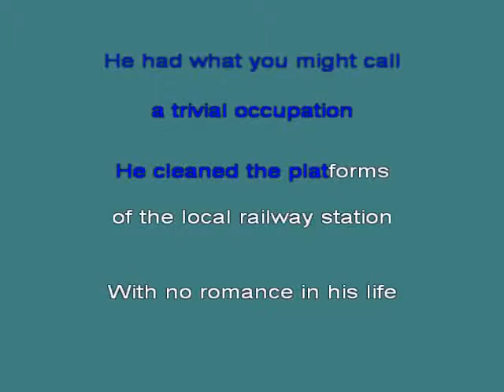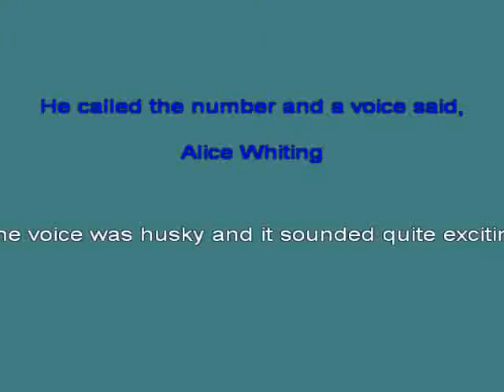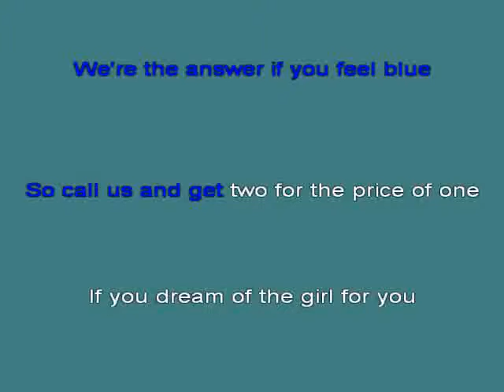Two for the price of one Abba [karaoke]